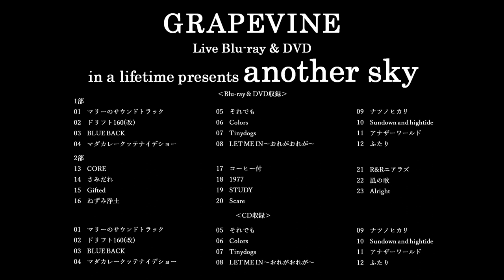GRAPEVINE - in a lifetime presents another sky（Official Trailer)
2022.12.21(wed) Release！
Live Blu-ray & DVD 「in a lifetime presents another sky」

※LIVE CD(１CD／60min Size)　公演１部「another sky」再現ライブ音源CD

‹Blu-ray & DVD収録曲›
1部（from al.「another sky」）
01　マリーのサウンドトラック
02　ドリフト160(改)
03　BLUE BACK
04　マダカレークッテナイデショー
05　それでも
06　Colors
07　Tinydogs
08　LET ME IN～おれがおれが～
09　ナツノヒカリ
10　Sundown and hightide
11　アナザーワールド
12　ふたり

2部
13　CORE
14　さみだれ
15　Gifted
16　ねずみ浄土
17　コーヒー付
18　1977
19　STUDY
20　Scare
21　R&Rニアラズ
22　風の歌
23　Alright

‹CD収録曲›
1部（from al.「another sky」）
01　マリーのサウンドトラック
02　ドリフト160(改)
03　BLUE BACK
04　マダカレークッテナイデショー
05　それでも
06　Colors
07　Tinydogs
08　LET ME IN～おれがおれが～
09　ナツノヒカリ
10　Sundown and hightide
11　アナザーワールド
12　ふたり

【早期購入者特典】
2022年12月21日（水）発売　GRAPEVINE  Blu-ray & DVD 「in a lifetime presents another sky」の早期予約キャンペーンが決定!!
下記チェーン・店舗にて、Blu-ray & DVD 「in a lifetime presents another sky」（VIZL-2136/ VIZL-2137）いずれかを、対象期間内にご予約・ご購入いただきました方に特製マグネット（7cm×5cm）をプレゼント！是非お早目にご予約ください！

[特典] in a lifetime presents another sky 特製マグネット
[対象商品]in a lifetime presents another sky（VIZL-2136/ VIZL-2137）
[対象期間]2022年11月6日(日)23:59まで
[対象チェーン・店舗]
・タワーレコード全国各店/タワーレコード オンライン
・HMV全国各店/HMV & BOOKS online
・Amazon.co.jp
・楽天ブックス

※早期予約キャンペーン特典のお渡しは商品お渡し時となります。
※一部お取扱いのない店舗もございますので、各店舗にお問合せください。
※Amazon.co.jp、楽天ブックスでは、特典付商品カートがアップされます。ご要望のお客様は特典付商品カートにてお買い求めください。

【Release】
New Album "New Fruit"